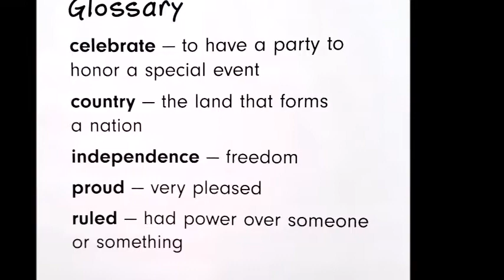Fourth of July-Our Country's Holidays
Read Aloud
Author: Sheri Dean